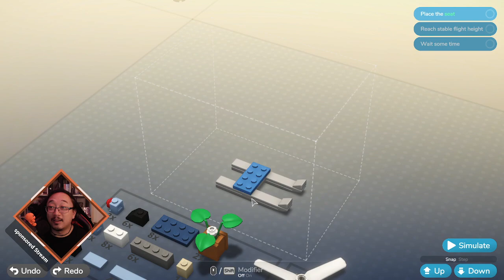Was ist LEGO Bricktales? [Ersteindruck]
Kürzliche Rezensionen: Sehr positiv (34)
Alle Rezensionen: Sehr positiv (458)
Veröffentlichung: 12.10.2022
Entwickler: ClockStone
Publisher: Thunderful Publishing